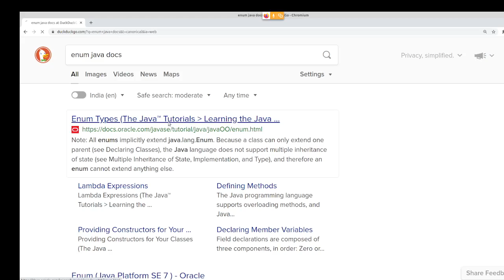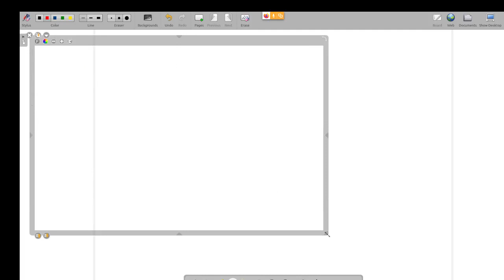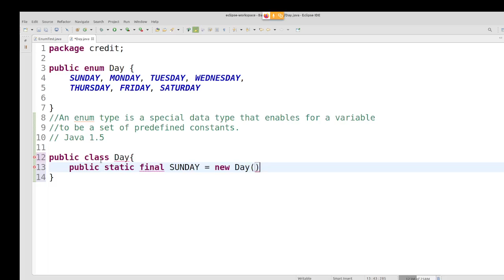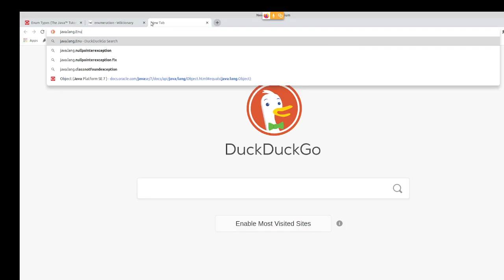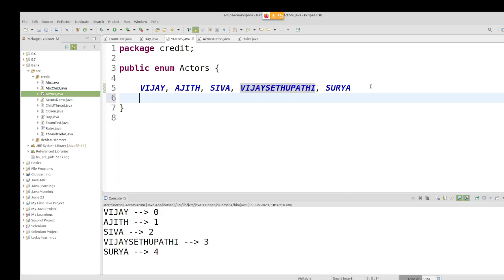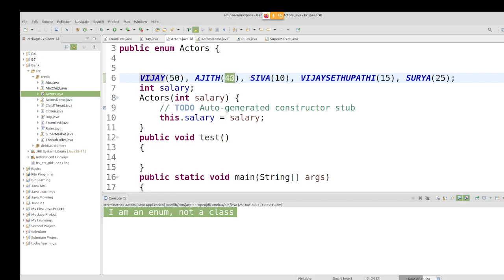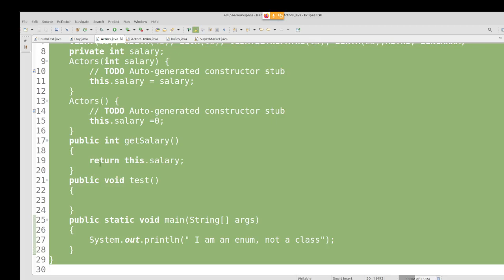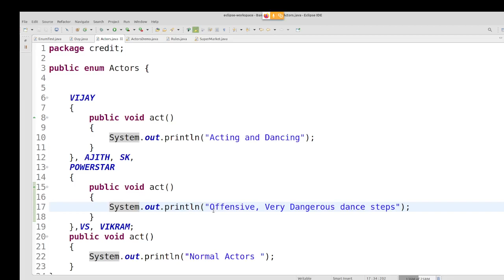Java in Tamil - Enumeration (enum) for Beginners from Basics - Muthuramalingam - Payilagam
Enumeration (enum) for Beginners from Basics -Java in Tamil . Payilagam

PLgWpUXNR_WCeDqlTC2wz5-YpF0ByBT_mZ